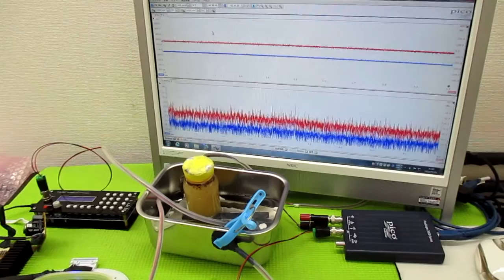対象を伝搬する超音波の測定解析に基づいた最適化技術